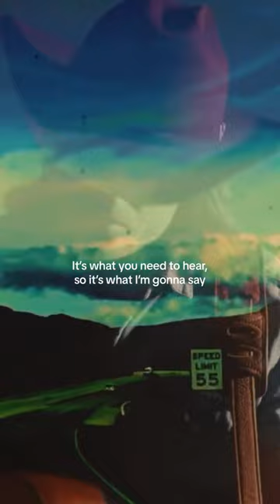no "bro radio" here 🙅‍♂️